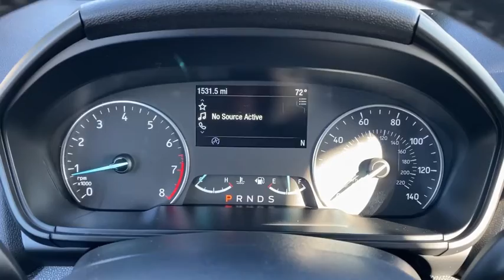2020 Ford EcoSport Winchester, Front Royal, Woodstock, Leesburg, Fairfax VA L0120271A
Used 2020 Ford EcoSport available in Winchester, Virginia at Malloy Chevrolet Cadillac. Servicing the Front Royal, Woodstock, Leesburg, Fairfax, VA area.
New
2020 Ford EcoSport SE - Stock#: L0120271A - VIN#: MAJ6S3GL8LC322576

Clean CARFAX. Exterior Parking Camera Rear Power driver seat Power moonroof Power windows Radio: AM/FM Stereo w/MP3 Capable Rear Parking Sensors Remote keyless entry SiriusXM Radio Steering wheel mounted audio controls SYNC 3 Communications & Entertainment System.brbrSEbrbr2.0L I4 Ti-VCT GDI 4WD 23/29 City/Highway MPG CARFAX One-Owner.brbrBluebrbrOdometer is 661 miles below market average!brSOME OF THE BEST DEALS IN THE TRI-STATE!!! 120 POINT INSPECTION & REMAINDER OF FACTORY WARRANTY. SOME OF THE BEST DEALS IN THE TRI-STATE!!! 120 POINT INSPECTION & REMAINDER OF FACTORY WARRANTY.